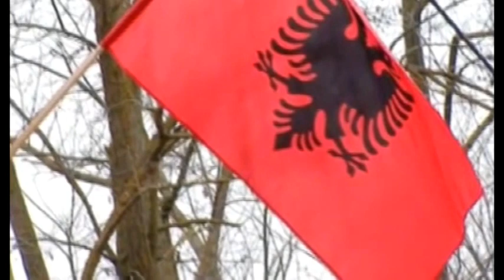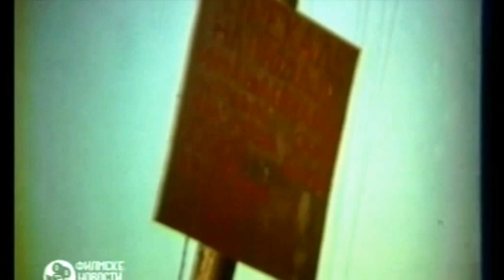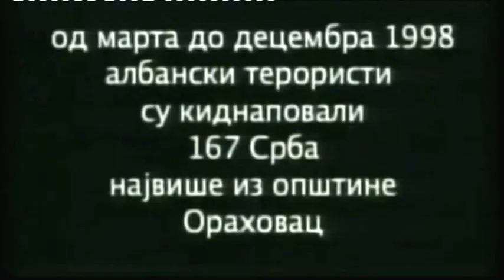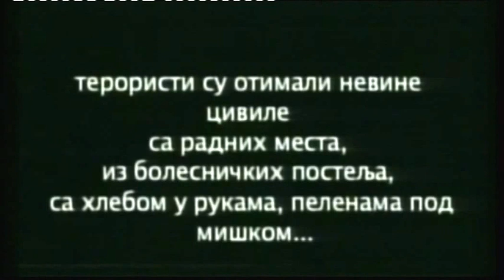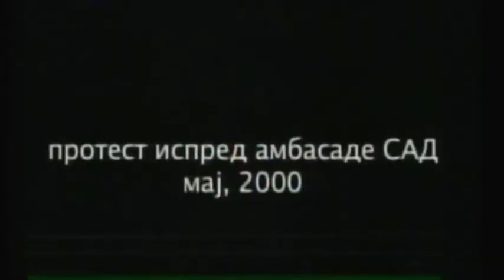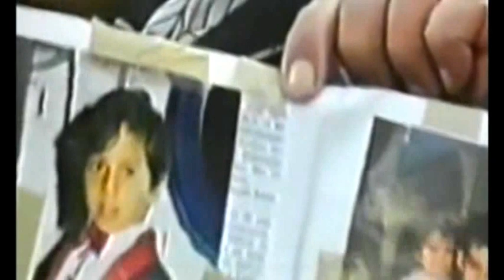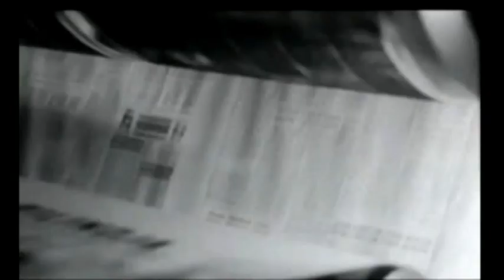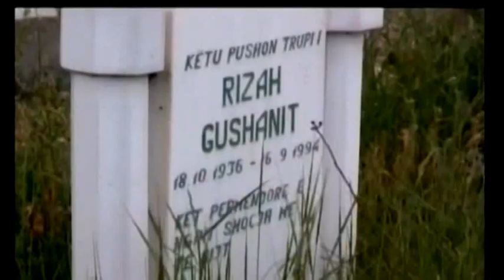Pitanja i odgovori 06 02 2016 - Stevan Đurović, Božo Vujošević, Marinko Đurić i Božo Kecović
Stevan Đurović (Svesrpski otadžbinski sabor), Božo VUjošević (Svesrpski otadžbinski sabor), Marinko Đurić (Kosmetski stradalnici) i Božo Kecović (Branioci oradžbine)